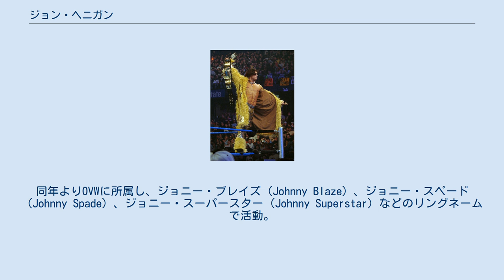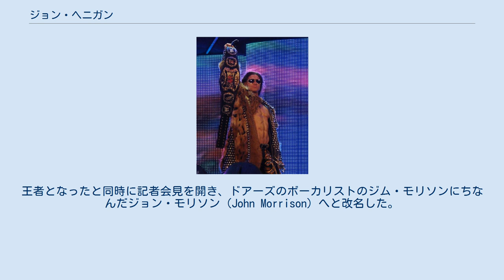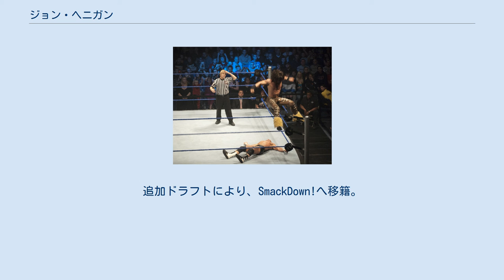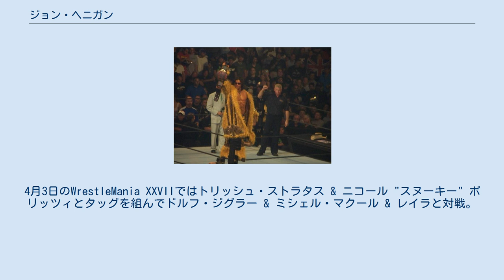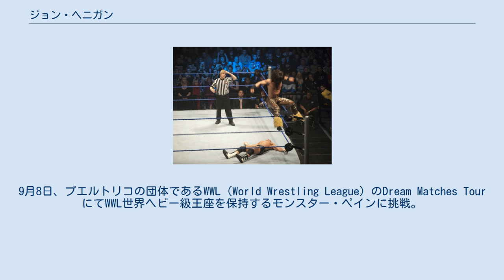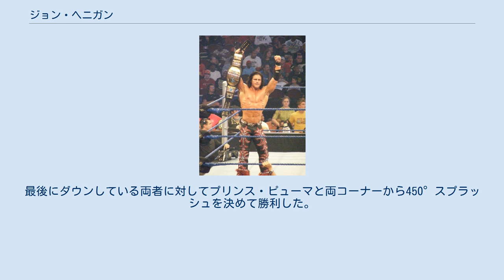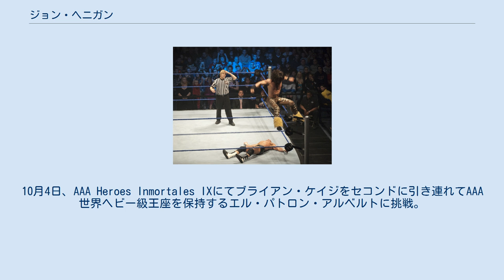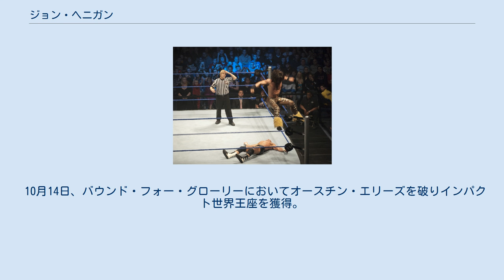ジョン・ヘニガン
ジョン・ヘニガン（John Randall Hennigan、1979年10月3日 - ）は、アメリカ合衆国のプロレスラー。
 WWEの新人レスラー発掘番組、タフイナフIIIの優勝者である。
高校時代はレスリング部主将を務め、カリフォルニア大学デービス校を経て2002年にプロレスラーデビューを果たす。
同年よりOVWに所属し、ジョニー・ブレイズ（Johnny Blaze）、ジョニー・スペード（Johnny Spade）、ジョニー・スーパースター（Johnny Superstar）などのリングネームで活動。
 2004年、WWE・RAWのGMを務めるエリック・ビショフの付き人として、ジョニー・ナイトロ（Johnny Nitro）を名乗りRAWに初登場。
「ナイトロ」とは、かつてエリック・ビショフがWCWで携わっていた番組、マンデー・ナイトロに由来する。
ビショフの付き人は短期間で終了し、OVWに降格した。
 2005年4月14日、SmackDown!に登場。
セレブというギミックでジョーイ・マーキュリー、メリーナと共にMNMを結成、WWEタッグ王座を奪取した。
 2006年、ジャッジメント・デイにてポール・ロンドン & ブライアン・ケンドリックと王座戦を行うが敗戦。
長期に渡り王座を保持してきたベルト奪われた。
その際にセオドア・ロングと口論をした結果、メリーナと共にクビを言い渡されRAWへ移籍となった。
これはシングルとしてプッシュするためのアングルの為であった。
RAW移籍後、WWE IC王座を獲得してジェフ・ハーディーとの抗争を展開。
 2008年 2007年、ECWに移籍。
6月24日のヴェンジェンスでは出場予定だったクリス・ベノワが欠場したため代わりにECW王座に挑戦し奪取に成功する。
王者となったと同時に記者会見を開き、ドアーズのボーカリストのジム・モリソンにちなんだジョン・モリソン（John Morrison）へと改名した。
その後CMパンクに敗れてECW王座を失ったが、ザ・ミズとのタッグで活動し、11月にはWWEタッグ王者となった。
 2008年はタッグ王者として防衛を続ける傍ら、WrestleMania XXIVのマネー・イン・ザ・バンク・ラダー・マッチに初参戦。
敗れはしたものの、見せ場を十分に作り評価を上げた。
7月20日のグレート・アメリカン・バッシュのフェイタル・4ウェイでWWEタッグ王座を明け渡すも、同年12月に行われたハウス・ショーで再びザ・ミズとのタッグで、世界タッグ王座を奪った。
 2009年2月、当時WWEタッグ王者だったカリート & プリモと抗争を開始。
4月5日のWrestleMania XXVのダーク・マッチのタッグ王座統一戦に敗れ王座を失う。
翌日のRAWで、再戦権を行使し、王座に挑戦するも再び敗れる。
同月13日に行われたドラフトにより、ミズがRAWへ移籍することとなった。
その際にリングでミズと最後の握手を交わし、別れを惜しんでいたが、突如ミズに攻撃されタッグは解散となった。
追加ドラフトにより、SmackDown!へ移籍。
移籍後はフェイスターンし、シェルトン・ベンジャミンと抗争する。
ベンジャミンとの抗争終了後はエッジ、CMパンクなどと対戦し、いずれも好勝負を見せた。
このころからその高い身体能力と功績などから解説陣に第2のショーン・マイケルズと呼ばれるようになる。
7月にはジェフ・ハーディーの持つ世界ヘビー級王座に挑むが王座奪取とはならなかった。
9月にはレイ・ミステリオからIC王座を奪取し、以降はIC王座の第一挑戦者のドルフ・ジグラーと抗争を展開。
その後はドリュー・マッキンタイアとの抗争を開始するが、12月13日のTLCで敗れ王座から転落した。
 2010年、Tribute to the Troops 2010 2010年に入るとマッキンタイアとの抗争はうやむやになってしまい、Rトゥルースとのタッグで、WrestleMania XXVIにおいてビッグ・ショー & ザ・ミズが保持する統一タッグ王座に挑むが王座獲得とはならなかった。
4月26日のRAWで行われたドラフトによりRAWへ移籍が決定する。
 NXTシーズン2ではイーライ・コットンウッドを指導するプロ...